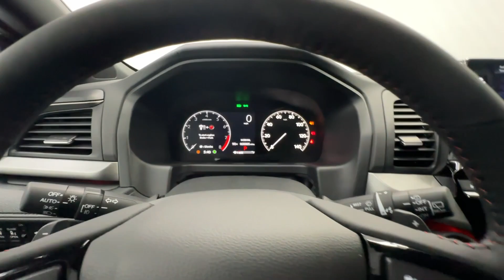2025 Honda Odyssey Sport-L Birmingham, Hoover, Alabaster, Vestavia Hills, Helena AL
New 2025 Honda Odyssey Sport-L available at Tameron Honda located in 1675 Montgomery Hwy, Birmingham, AL, 35216. Servicing the Birmingham, Hoover, Alabaster, Vestavia Hills, Helena area.

You'll have love at first sight with the   2025  Honda Odyssey. Take a close look at this Honda Odyssey. It's the dynamic family minivan that sets the standard for safety, comfort, and convenience. From its smart technology to its ingenious passenger luxuries and powerful performance, this family vehicle has your back. The following are some of this vehicles highlighted options: Apple Carplay®/Android Auto®, Keyless Entry, Moonroof, Heated Mirrors, Adaptive Cruise Control, Satellite Radio, Lane Keeping Assist, Back-Up Camera, Power Liftgate, Power Passenger Seat. Peace of mind is a beautiful thing. You'll enjoy that and more when you drive away in the Honda Odyssey. Take it out for a road test today.